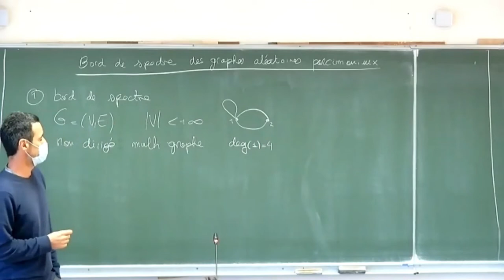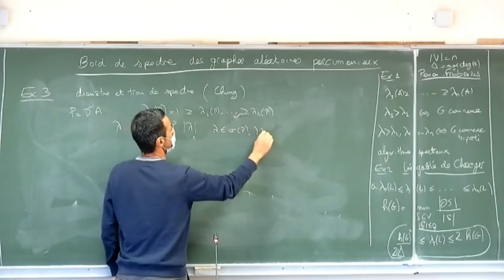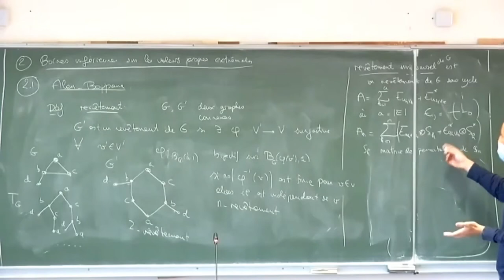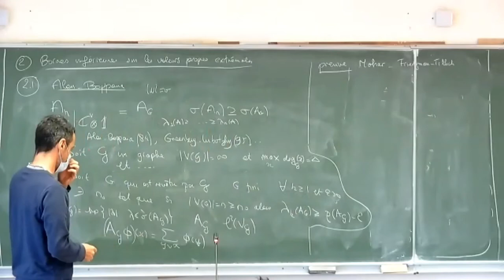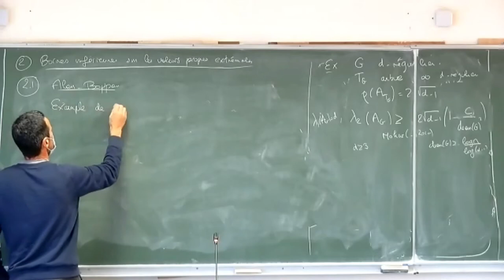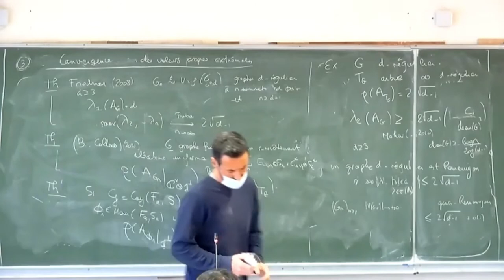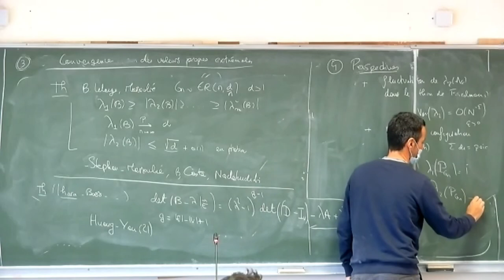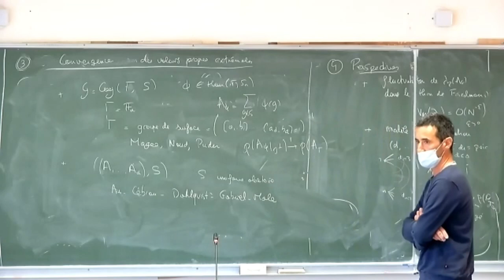Charles Bordenave -- Mini-cours : Bord du spectre pour les graphes aléatoires parcimonieux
Résumé: Nous présenterons un bref état de l'art sur la convergence des plus grandes valeurs propres des matrices parcimonieuses issues de graphes aléatoires. Nous expliquerons quelques éléments clés qui interviennent dans les preuves et nous terminerons par quelques problèmes ouverts.